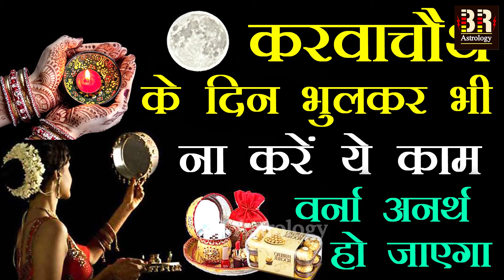करवा चौथ का चन्द्रमा देखने से पहले भूल कर भी नहीं करें ये 5 गलतियाँ-करवाचौथ उपाय- Karwa Chauth 2020